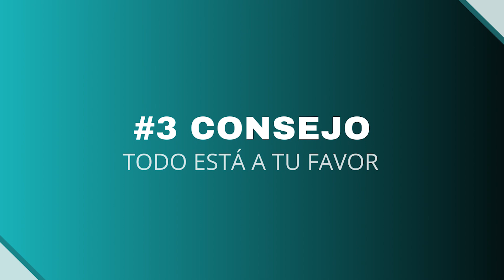Como Atraer Oportunidades (3 Consejos)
Las oportunidades están en el aire, solo tienes que abrir los ojos y tomarlas. En este video aprenderás como atraer oportunidades a tu vida.

Una vez encuentras el punto de avance en tu vida, el problema no es ver las oportunidades, si no elegir bien en que proyectos en que empiezas, ya que cada oportunidad requiere trabajo de nosotros para hacerlo en realidad. En realidad la oportunidades nunca llegan a ti, si abres tus ojos te darás cuenta que siempre, siempre han estado ahí, esperando por el primer paso.

1. Asegúrate de Exprimir lo que tienes.
2. Lee todos los días
3. Todo está a tu favor

conoce mas acerca de como elevar tu potencial en:
Andrewseven.com